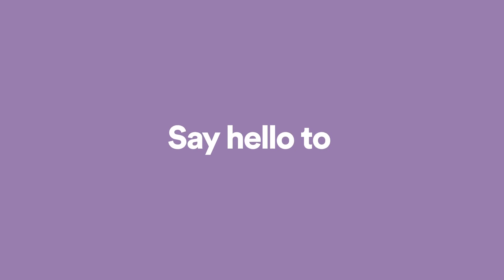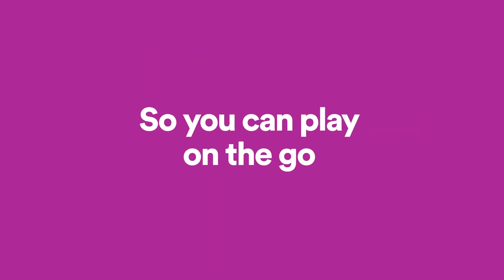FreshNews#21. Рекорд Xiaomi, полегшений Spotify, новинка Nintendo, AR-окуляри для плавання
- Nintendo Switch Lite — нову компактну консоль
- Swim Goggles — перші AR-окуляри для плавання
- Spotify випустив полегшену версію застосунку для Android
- Xiaomi продала за півроку 15 млн смартфонів серії Redmi Note 7